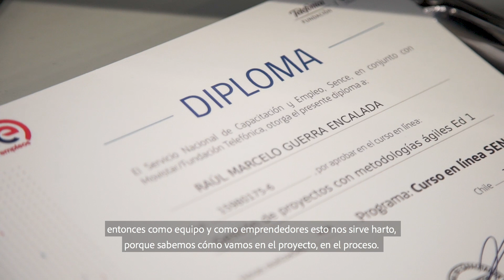SENCE y MOVISTAR lanzan nuevos cursos online gratuitos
Están disponibles, en el sitio web los cursos que Movistar entrega a la comunidad gracias su programa ConectaEmpleo. De este modo, durante todo el año 2019, las personas mayores de 18 años, que cuenten con RUT, podrán adquirir conocimientos sobre habilidades digitales y de emprendimiento, en cursos que tienen una duración aproximada de 5 a 8 semanas. Una vez finalizado cada curso, los participantes recibirán una certificación por parte de Sence y se abrirán nuevas versiones para cada uno de ellos.